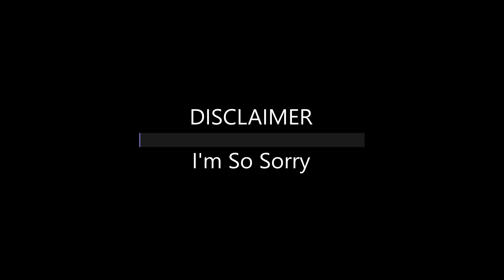Custom Smock Bearings Install - Spyderco Smock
The difference... is night and day. This may be the closest I ever get to handling a true Smock Custom.

The Spyderco Smock was already the dropshut champ in my collection. But with these Custom Bearings installed, it is glassy smooth, no bearing grit, it feels like it's floating between magnets or something. I wish everyone could experience this... but you can't, I'm sorry.

You can however experience this kind of quality, and smoothness, by checking out Smock's custom knives.